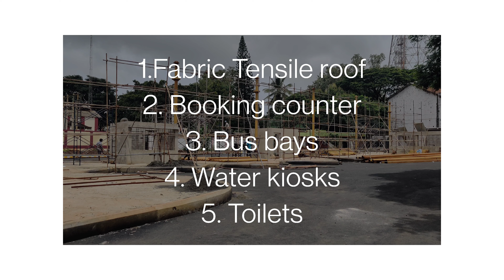Private bus stand construction in Belagavi